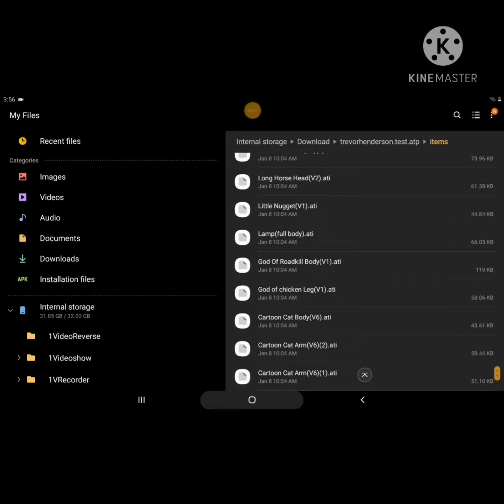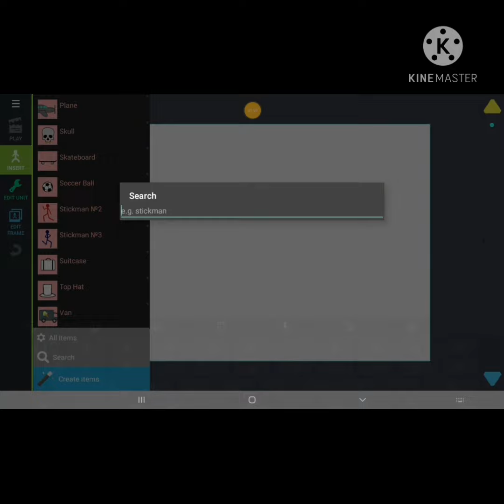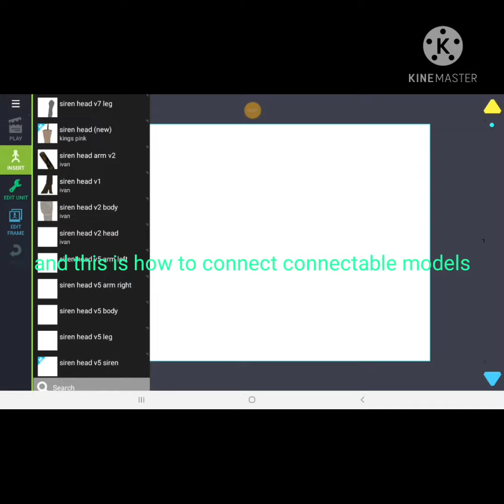how to download dc2 packs from drive (also for big al productions)